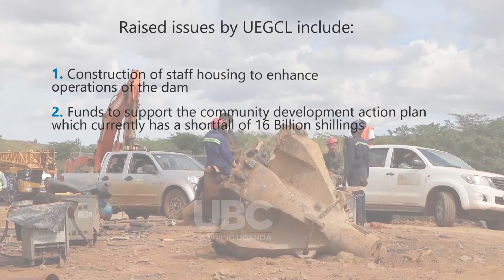ISIMBA BRIDGE CONSTRUCTION CONTINUES , DECEMBER 2020 COMPLETION TIME FRAME ACHIEVABLE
Isimba bridge that connects Buganda region to Busoga region will be completed by end of 2020.
The project which has been in the limelight due to corruption allegations will provide an alternative crossing over the Nile to the East region of Uganda.
 On her ministerial visit to Isimba ,Dr. Mary Goretti Kitutu the Minister of Energy and Mineral development promised to ensure the project is effectively implemented .